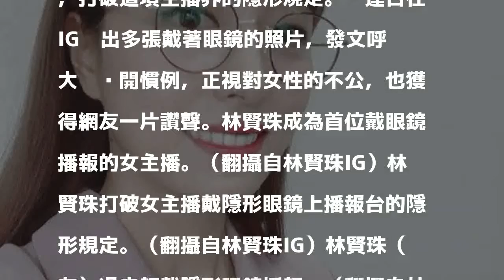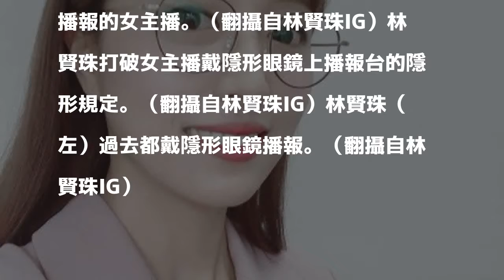首位女主播戴眼鏡報新聞 創下新舉被讚爆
〔娛樂頻道／綜合報導〕南韓女主播林賢珠日前戴眼鏡播報新聞，成為首開先例的女主播，雖然沒有硬性規定只能戴隱形眼鏡上播報台，但男主播不受束縛，讓她直說：「為什麼女主播不能自在的戴眼鏡？」

發表評論評論如下。